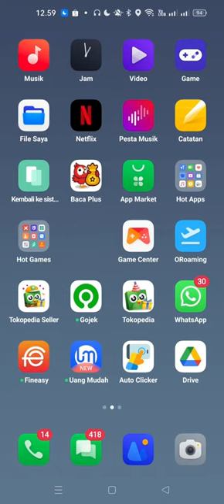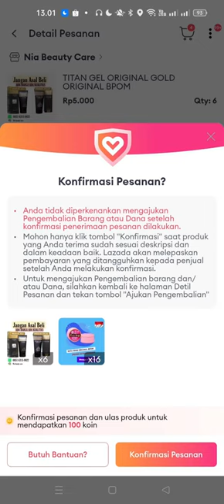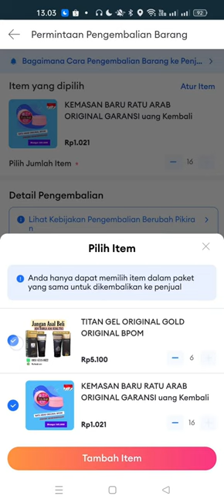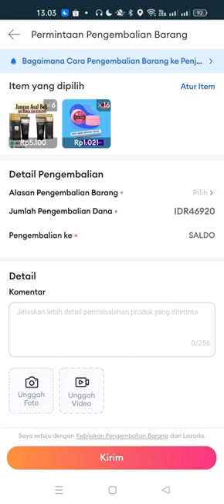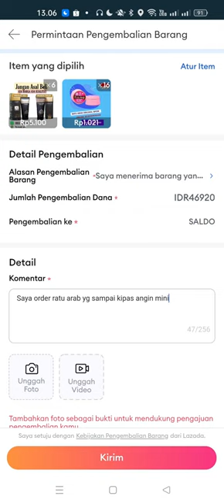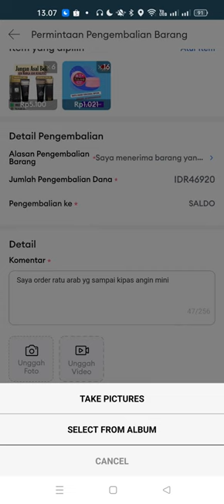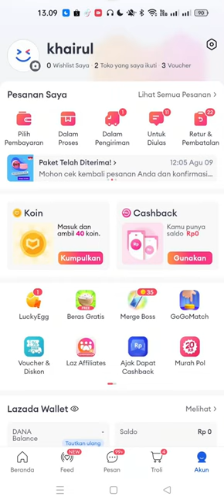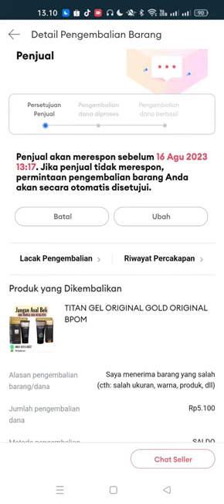Cara komplain barang Lazada || Jangan klik Konfirmasi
full Cara Kembalikan barang lazada ke penjual 2024

jika paket lazada tidak sesuai, tenang aja, paket bisa di kembalikan .
.ikutin tutorialnya sampai habis.
vidio lain yg bisa membantu anda untuk return lazada bisa cek di bawah .
-Cara Komplain paket lazada terbaru

Panduan pengembalian barang Lazada,
Langkah-langkah refund di Lazada,
Kebijakan pengembalian Lazada,
Proses klaim pengembalian Lazada,
Alamat pengembalian barang Lazada,
Persyaratan pengembalian paket Lazada,
Metode pengembalian barang Lazada,
Kendala dalam pengembalian paket Lazada,
Waktu pengembalian barang Lazada,
Proses refund pembelian di Lazada,
Status pengembalian pesanan Lazada,
Cara cek status klaim refund Lazada,
Pengembalian dana pembelian di Lazada,
Syarat dan ketentuan pengembalian Lazada,
Panduan retur produk di Lazada,
Pusat bantuan pengembalian barang Lazada,
Live chat dukungan pengembalian Lazada,
Informasi resi pengembalian barang Lazada,
Pengalaman pengguna mengembalikan paket Lazada

Gunakan